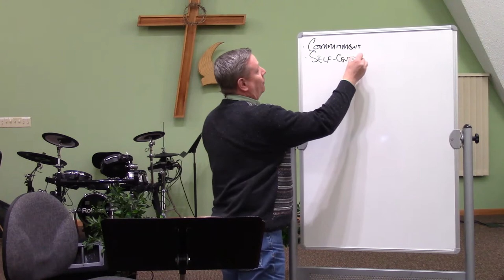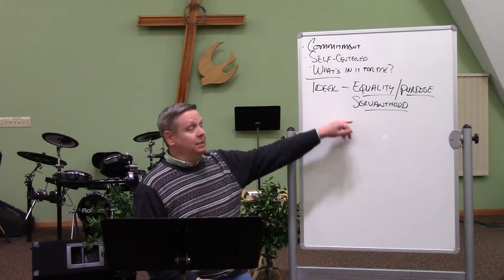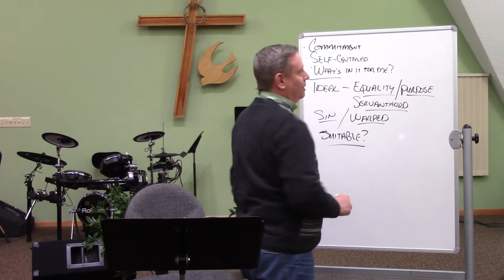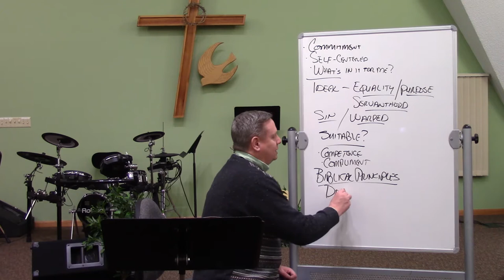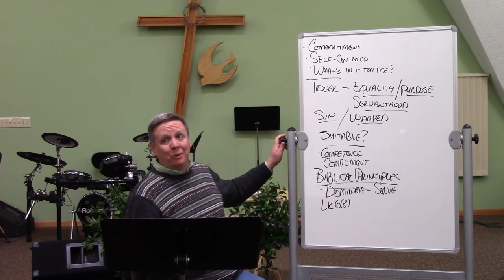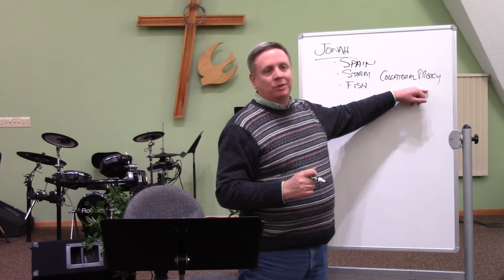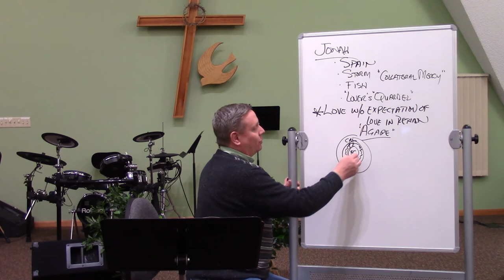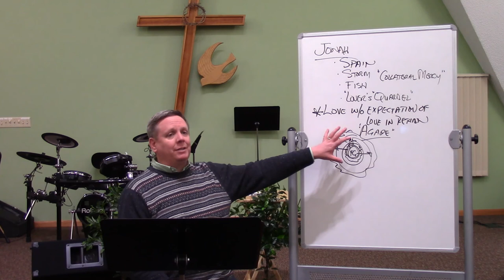The Promise of Responsibility